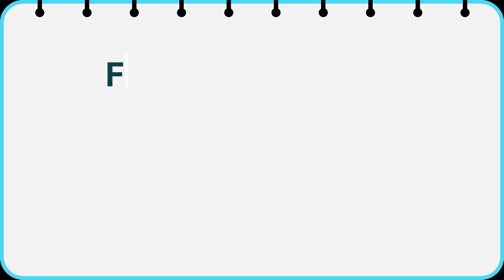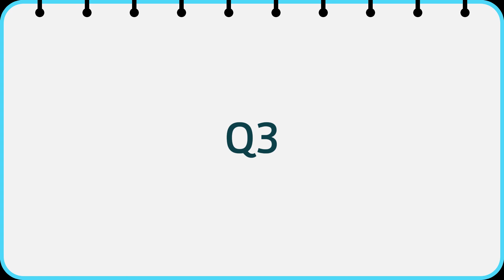Word Search #009 Can you find them all? pastime, concentration, memory